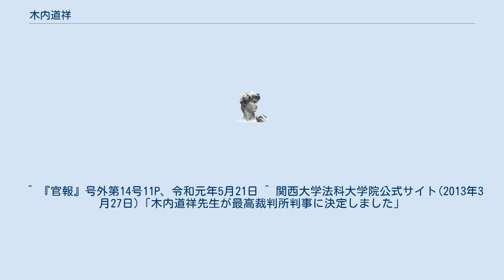木内道祥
木内 道祥（きうち みちよし、1948年（昭和23年）1月2日 - ）は、日本の元最高裁判所裁判官(第三小法廷所属)。
弁護士(大阪弁護士会)。
神戸市の進学校を卒業後、東京大学へ進学。
学生運動への参加経験がある。
東京大学法学部在学中に司法試験に合格。
司法修習修了後、「組織に属するのではなく、独立して仕事ができる」という理由から弁護士になった。
 倒産事件と家事事件のエキスパートとして弁護士活動を行った。
1995年の阪神大震災発生時は大阪に居住しており、想像を絶する被害に「弁護士は役に立たない」と感じたが、それでも震災発生直後から被災者の法的救済に奔走し、倒壊した借家の権利関係などの相談に応じるため、弁護士会の中心になって避難所に弁護士を派遣し、被災者の声をくみ取った。
 2005年2月に行われた第32回日本集中治療医学会でのパネルディスカッション「ICUにおける末期医療のコンセンサス」において、木内は「患者の意思の確認方法について、患者の意思が不明でも家族の同意があれば事実上問題とはなっていないが、法的には家族には代行する権限はなく、あくまでも自己決定権が優先される」と述べている。
 38年間に渡って弁護士活動を続け、その間に法制審議会民事・人事訴訟法部会人事訴訟法分科会委員、日本弁護士連合会倒産法制等検討委員会委員長などを歴任した。
田原睦夫が2013年4月22日で最高裁判事を定年退官したのに伴い、その後任として2013年4月25日に最高裁判事に就任した。
 2018年1月1日に退官した。
 2019年5月21日発令の春の叙勲で、旭日大綬章を受章。
 ^ 最高裁判所公式サイト - 最高裁判所の裁判官(木内道祥) ^ 『週刊医学新聞』(第2626号）「先進医療と安全性を求めて」 ^ 『日本経済新聞』(2013年3月26日)「最高裁判事に木内氏」 ^ 『徳島新聞』(2013年4月27日)「弁護士から最高裁判事に就任した木内道祥（きうちみちよし）さん」 ^ 『毎日新聞』(2013年4月25日)「最高裁:弁護士出身の木内判事が抱負」 ^ 裁判所 最高裁判所判事一覧表2019年2月14日閲覧。
 ^ 『官報』号外第14号11P、令和元年5月21日 ^ 関西大学法科大学院公式サイト(2013年3月27日)「木内道祥先生が最高裁判所判事に決定しました」